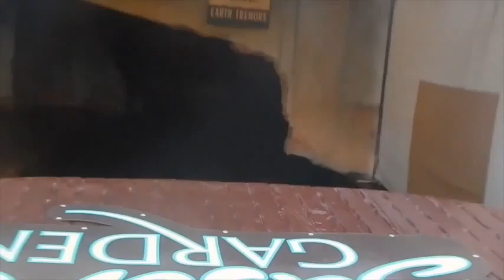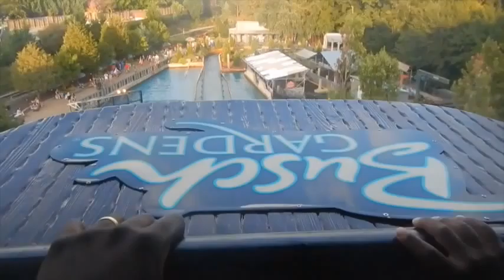Familyyy Reunion Amusement Parks - part 12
P.I.G.'s Familyyy Production - Part 12